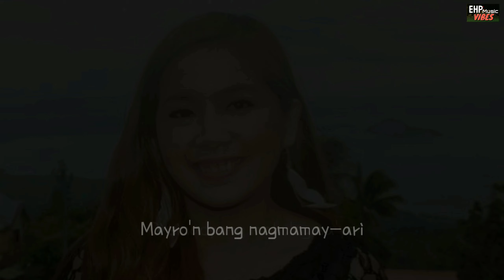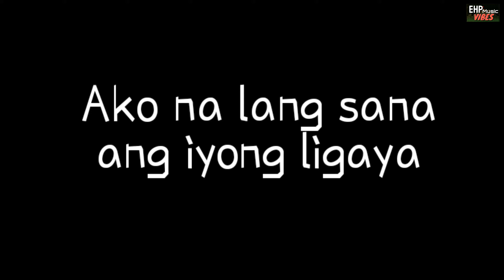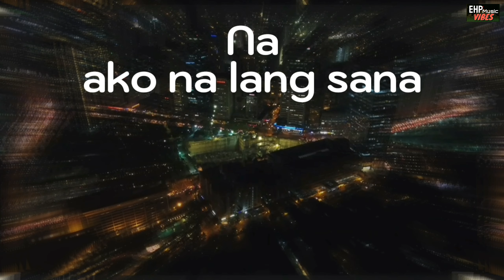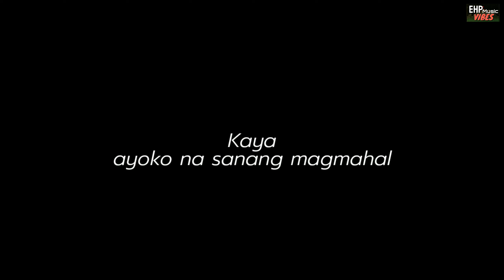MUSIC VIDEO | Ako na lang sana by Mark Carpio [Model: Celina Cabigan]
This video is hardly create. Any transitions or other graphics are used on the picture. This music is trending AkoNaLangSana and MarkCarpio all over the Philippines that currently singing.

Title: Ako na lang sana
Artist: Mark Carpio
Album: Ako na lang sana
Released by: 2018
Published by: Two Elevens Entertainment
Slideshow to model: Celina Cabigan

Video shot location:
- Makat City

All criticism of this video or none of this video is not allowed by EHP Music Vibes Management to delete, report, desecrate or make illegal statements against EHP Music Vibes. We continue to block comments or statements that not suitable in this page.

Anyone who criticizes this video can be charged against our EHP Music Vibes.